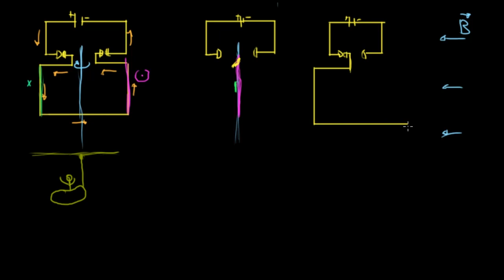Magnetismo 11: Motores eléctricos